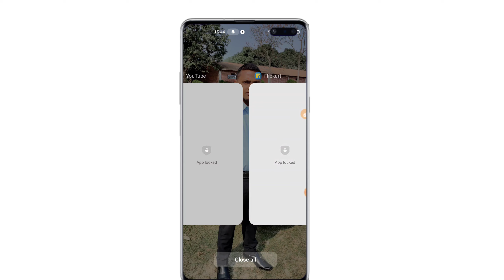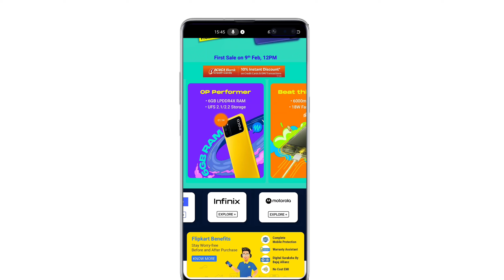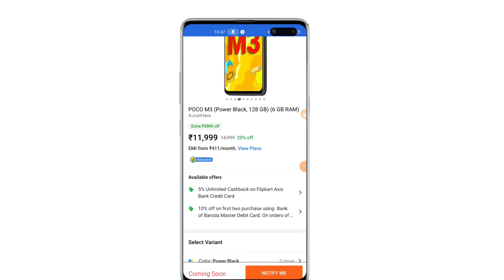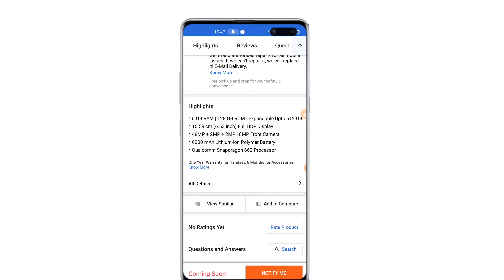POCO M3 ka First Sale 9th February , 2021 Flipkart se booking Kare 6000mAh battery 🔋 icici bank 10%🔥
Hello guys aaj ki is video mein bataunga ki POCO M3 ka First Sale 9th February , 2021 Flipkart se booking Kare 6000mAh battery 🔋 icici bank 10% discount milega Qualcomm Snapdragon 662 processor 6GB+128 = 11,999 poco m3 first look, poco m3 first, poco m3 first charging time, poco m3 first sale, poco m3 first sale in india